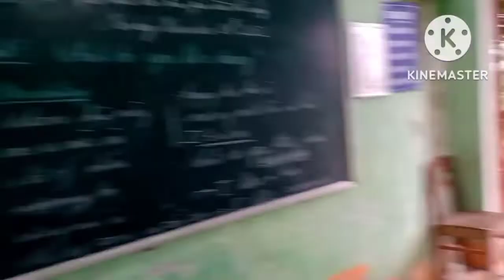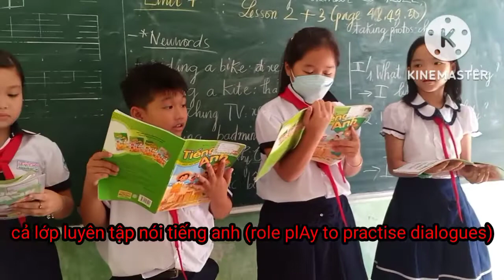Kỷ niệm lớp 4A TH & THCS Lê Quý Đôn nk 2022-2023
miss thắm làm video kỷ niệm cho các bạn lớp 4A nk 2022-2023